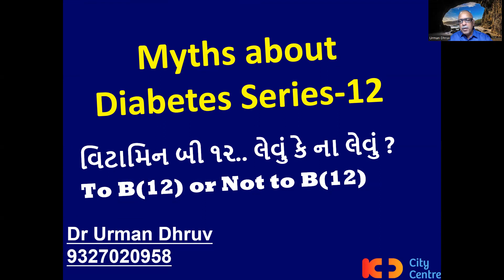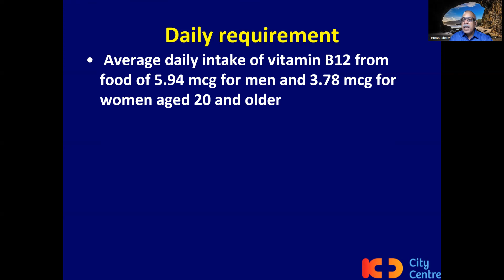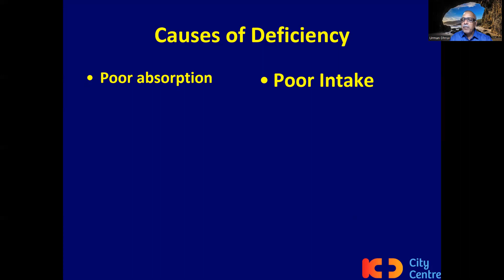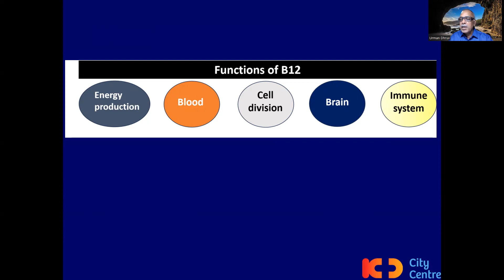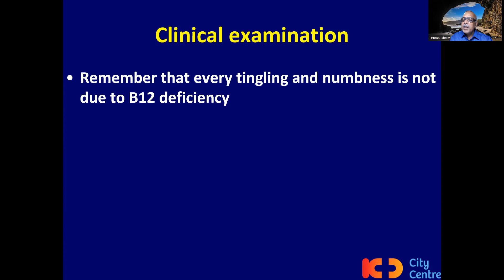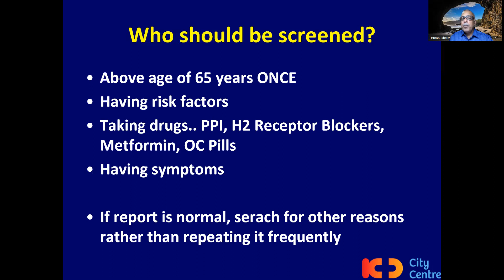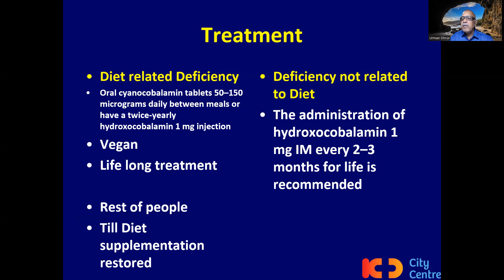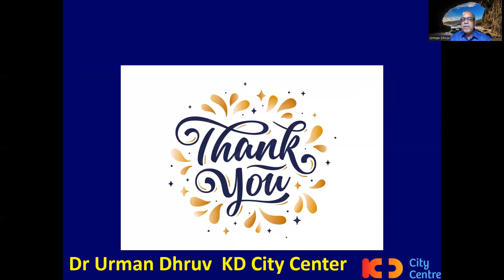To B12 or Not To B 12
વિટામિન બી 12 ને ચમત્કારિક દવા માનવા માં આવે છે. વિટામિન બી 12 નું ઇન્જેકશન લીધું એટલે બધી વિકનેસ જતી રહે. થોડો થાક લાગે એટલે વિટામિન બી 12 ના ઇન્જેકશન લઈ લેવા ના આ વાત આમ આદમી માં અવાર નવાર થતી રહે છે. તો ચાલો આજે આ અર્ધ સત્ય ને નજીક થી સમજીએ અને જાણીએ. બી 12 ની ખામી કેમ થાય, બી 12 ખોરાક માં શેમાં થી મળે, બી 12 ની તપાસ કોણે કરાવવી , કઈ તપાસ કરાવવી, કઈ સારવાર લેવી જેવા તમામ મહત્વ ના પાસા ની ટૂંક માં વાત આજ ના વિડીયો માં જોવા મળશે. ચુકતા નહીં